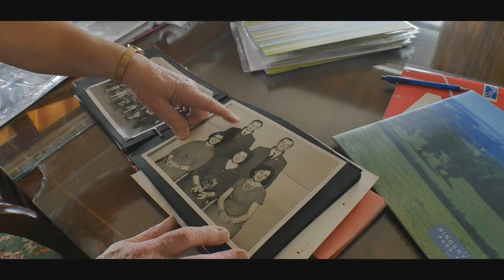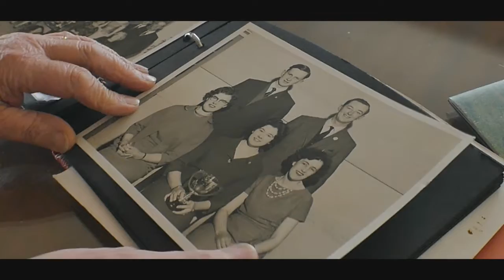ARTHUR AND NORMA MEETING, AND ARTHUR'S AGRICULTURAL COMPETITIONS